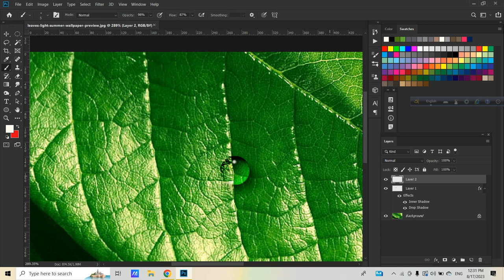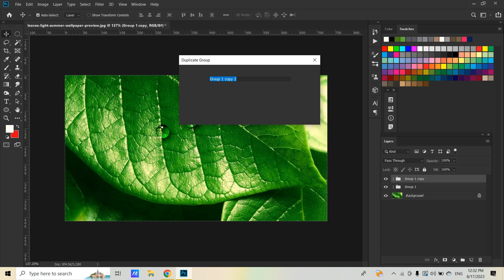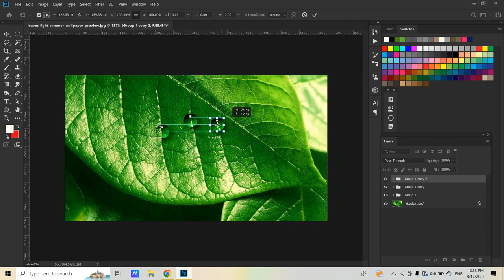How to Create Realistic WATERDROPS in Photoshop | Photoshop Water Drop Effect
Hi Everyone!
Today I'm going to show you How to make How to Create Realistic WATERDROPS in Adobe Photoshop CC tutorial.
A quick tutorial to show you how to make a retro sunburst background image in Adobe Illustrator. These vintage backgrounds are perfect for use in web designs, marketing, advertising, product packaging, social content & much more!
 Queries solved :

How to make water drops?
How to create water drops?
How to create water drops in Hindi?
How to create water drops in Photoshop in Hindi?
How to create water drops effect in Photoshop in Hindi?
How to make water drops effect in Photoshop in Hindi?
How to make water drops in Photoshop cs6?